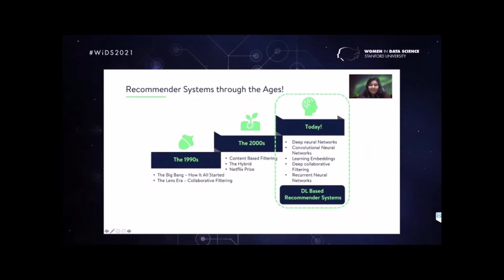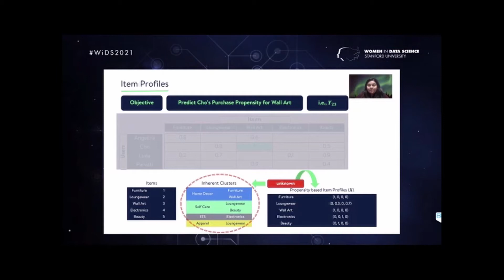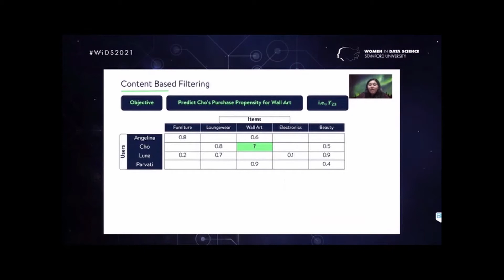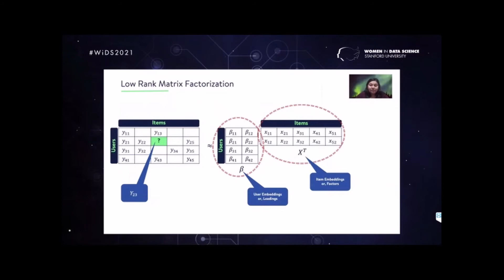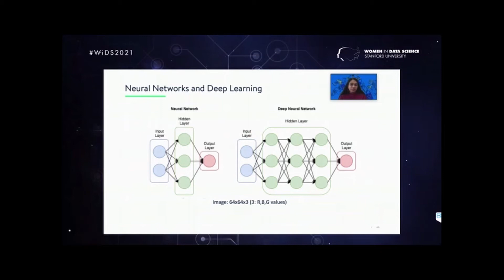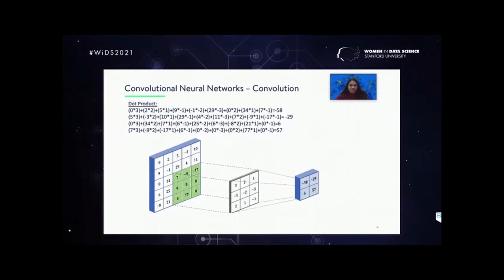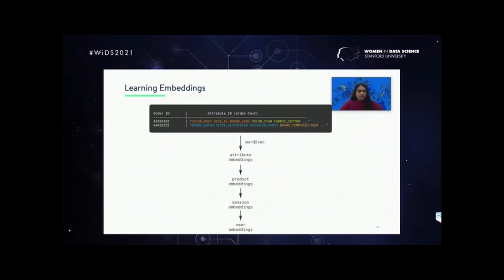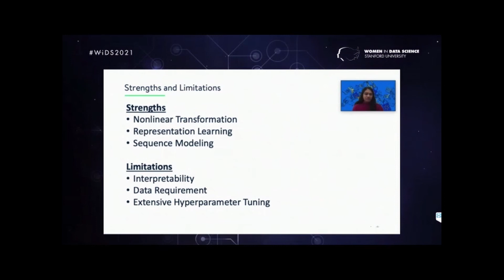Talleres: Evolución de los Sistemas de Recomendación Aplicados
Debanjana Banerjee and Sinduja Subramaniam, Tecnología Global de Walmart organizan un taller 'Evolución de los Sistemas de Recomendación Aplicados' donde lo llevan a través del sistema de recomendación de GroupLens en la década de 1990, el filtrado basado en contenido, la factorización de matrices y los sistemas de recomendación híbridos a fines de la década de 2000 hasta los recomendadores basados en DeepLearning de hoy. El taller abordará conceptos fundamentales como matriz de interacción usuario-artículo, perfiles de usuario / artículo, problema de arranque en frío, escasez, escalabilidad, etc. junto con la formulación matemática para diferentes tipos de sistemas de recomendación que utilizan aplicaciones en venta minorista.